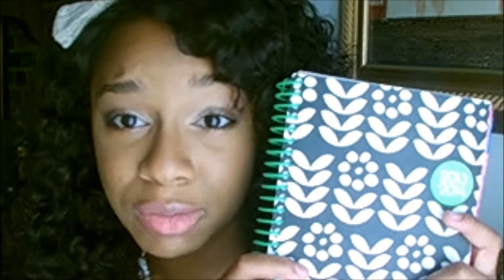My Survial Guide for Freshmen Starting High School Advice | BeautybyTommie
Hey Everyone today's video is to help all my little Freshies out there have a great 1st year in high school :D Tell me below which tip was your favorite!!